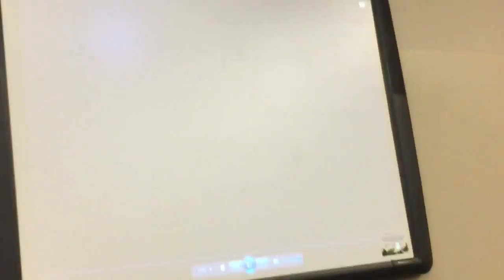THE MOVIE THEATER BURNED DOWN!!! | Day 6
Calm down somebody just did a false alarm but it was still scary and you shouldn't judge us.